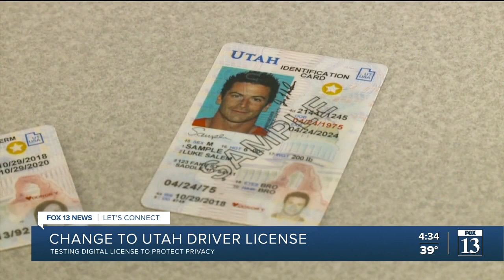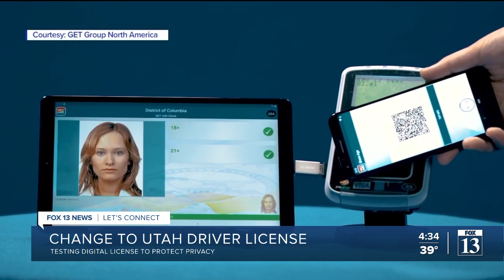Tech Talk - Digital driver's licenses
Driver's licenses are going digital in Utah. Our tech reporter looked into how they'll work and how they'll protect your privacy